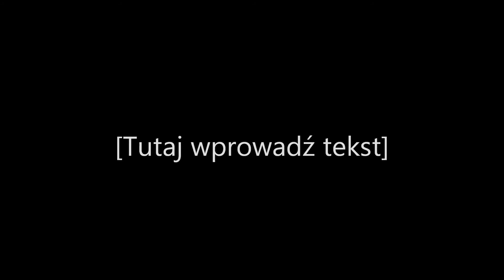MAJHER - KIEDYŚ-DZIŚ feat.DREADLOCK (produkcja DREADLOCK)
STASZOWSKI HIP-HOP W RAPOWYM TRENDZIE 2012
RYMY: MAJHER, DREADLOCK
PRODUKCJA I MASTERING: DREADLOCK
NAGRANO W ZMO ( DREADLOCK )